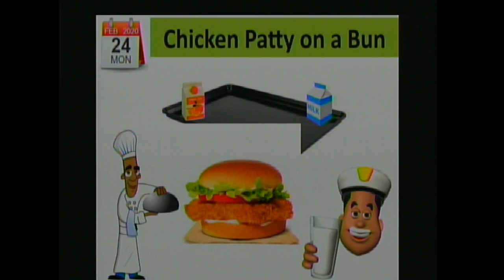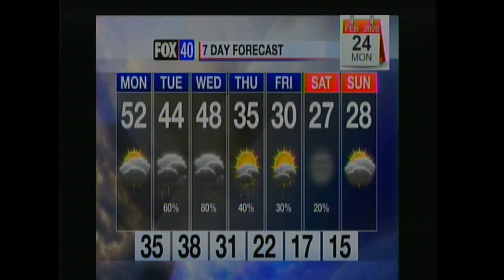Johnson City Middle School TV News 02-24-2020